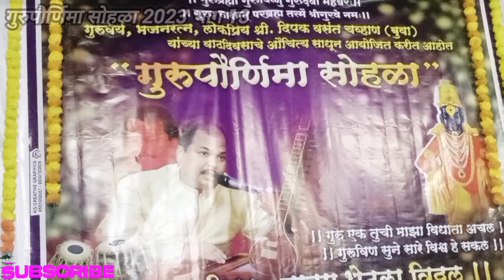श्री किरणकुमार दीपक चव्हाण (पखवाज विशारद) यांनी सादर केलेले त्यांच्या शिष्यासह शिव तांडव पखवाज वादन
Guru Purnima sohla 2023